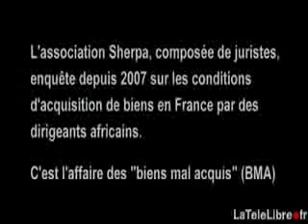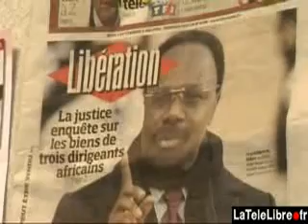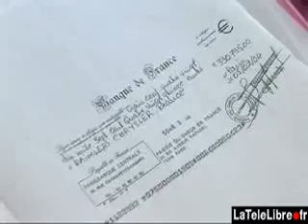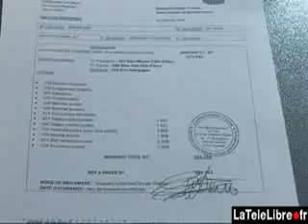Les Biens mal acquis profitent encore - La Télé Libre octobre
Récapitulatif de l'affaire des Biens Mal Acquis par Maud Perdriel-Vaissière, Déléguée générale de l'Association SHERPA. Décision de la cour d'appel que Transparence International se constitue partie civile dans cette affaire: réactions des principaux intéressés